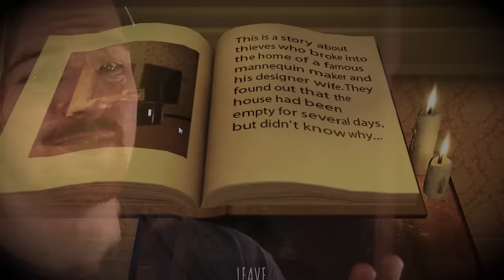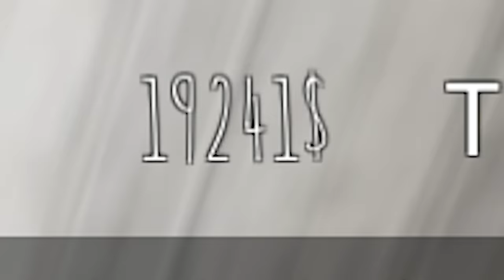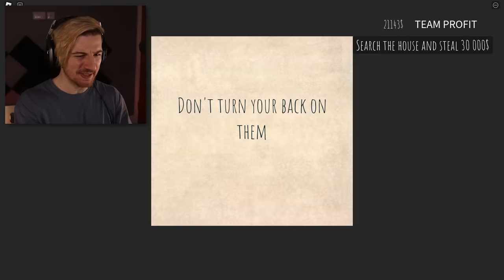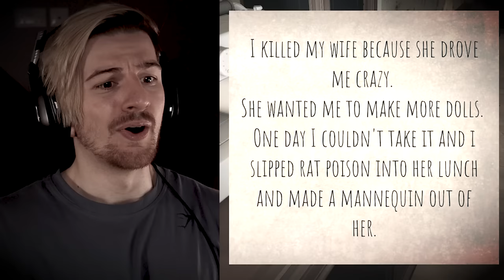Roblox DOLLHOUSE is TERRIFYING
Welcome back to Roblox short creepy stories. Today we're checking out The Dollhouse.